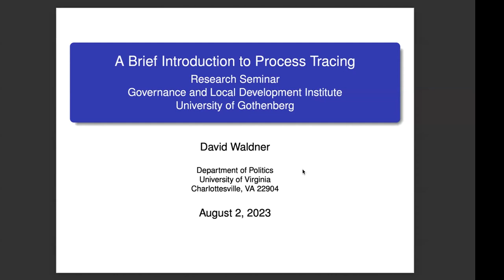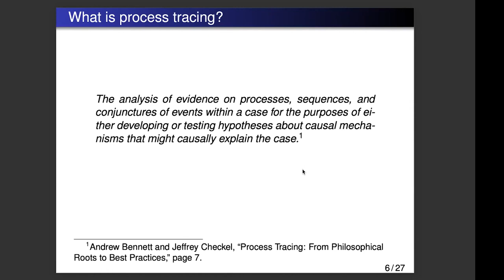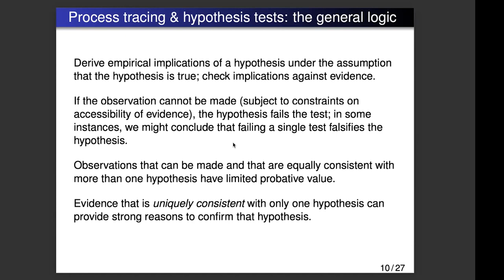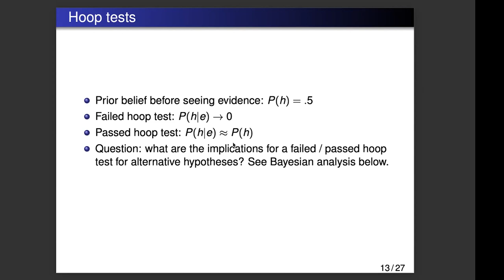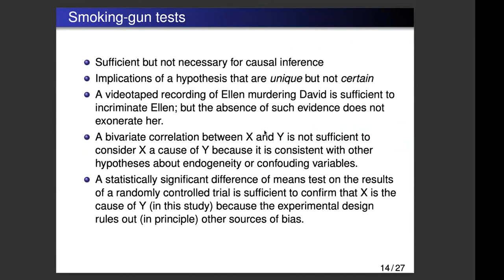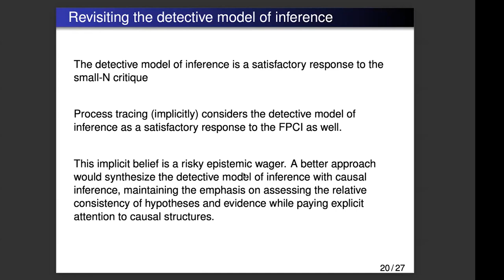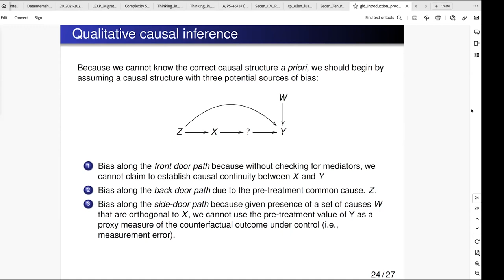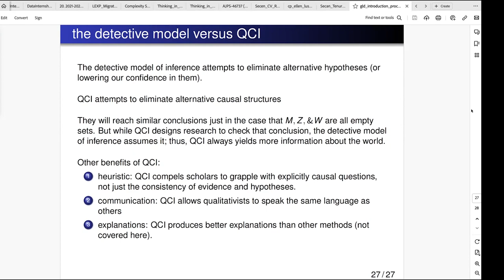GLD Research Seminar Series - Process Tracing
GLD’s research seminar series provides an introduction to the research process. In this session: David Waldner, an Associate Professor in the Department of Politics at the University of Virginia, provides an information session on process tracing- the analysis of evidence on events to either develop or test hypotheses about causal mechanisms that might causally explain the case. He discusses the small-N critique and motivations for process tracing. In addition, he touches on the general logic behind process tracing and the fundamental problem of causal inference. One limitation to process tracing is the wide variety of methods of process tracing, such as Orthodox, implicit and explicit Bayesian, sequential, nominal, and with and without causal mechanisms.

About the presenter:
David Waldner is Associate Professor in the Department of Politics at the University of Virginia. He teaches courses on research design, qualitative methodology, and comparative politics. His research interests are the political and economic development of the post-colonial world and qualitative causal inference. He is the author of State Building and Late Development, Rethinking the Resource Curse (Cambridge University Press, 2021) and multiple articles and chapters on qualitative inference.  His current book projects are Qualitative Causal Inference & Explanation and American Nation-Building from the American South to Afghanistan: Militarized Democracy Promotion by an Imperfect Democracy. He received his Ph.D. from the University of California, Berkeley.

Recommend Readings:
Waldner, D. (2014). “What Makes Process Tracing Good? Causal Mechanisms, Causal Inference, and the Completeness Standard in Comparative Politics,” In A. Bennett & J. Checkel (Eds.), Process Tracing: From Metaphor to Analytic Tool. Cambridge: Cambridge University Press, pp. 126-152.

Bennett, A. (2008). “Process Tracing: A Bayesian Perspective,” in J. Box-Steffensmeier, H. E. Brady, and D. Collier (Eds.), The Oxford Handbook of Political Methodology. Oxford: Oxford University Press, pp. 702-721.